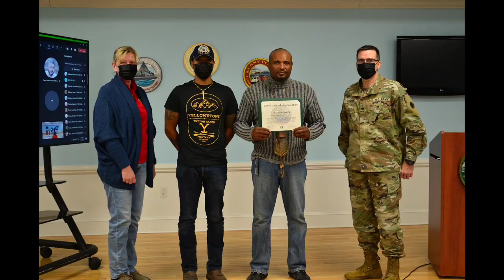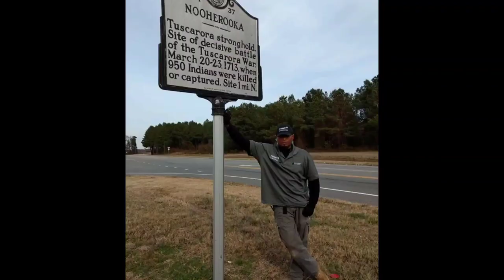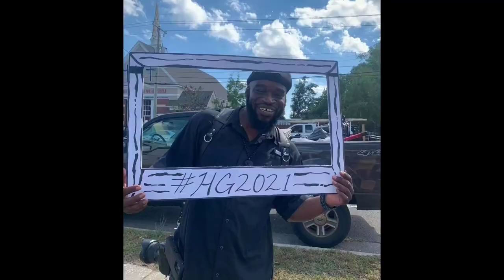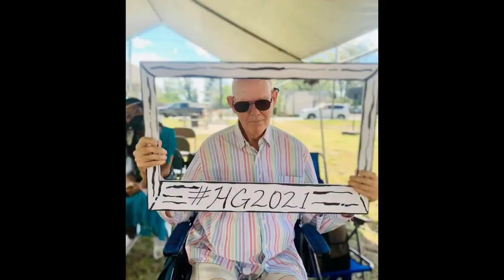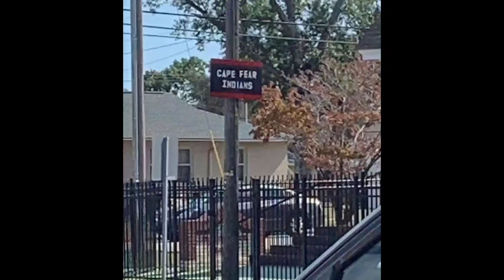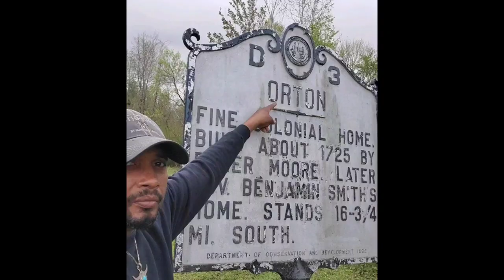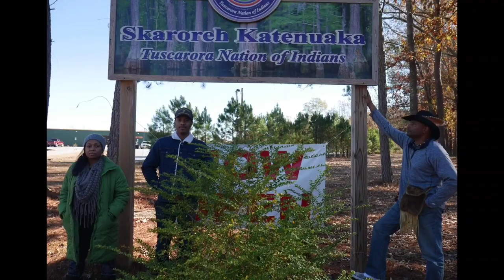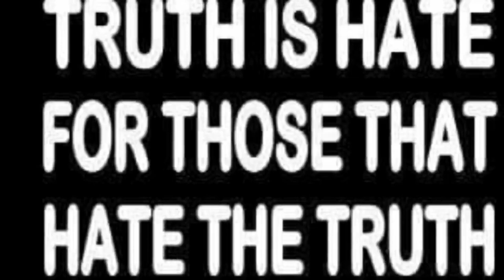Pt 1 We're Stronger Together | Cape Fear Indians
We're Stronger Together.  if you speak anything else other than unity then you have the heart, mind and spirit of a Colonizer which makes you a colonizer because birds of a feather flock together and a personis knownby the fruit you bear.